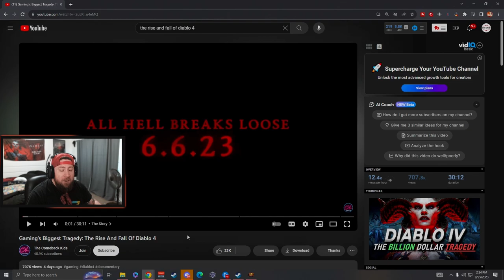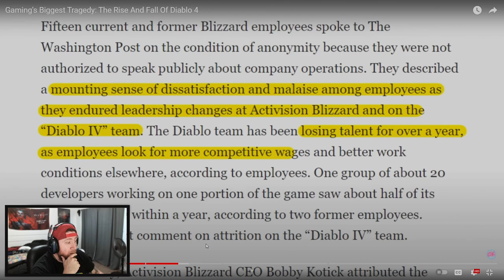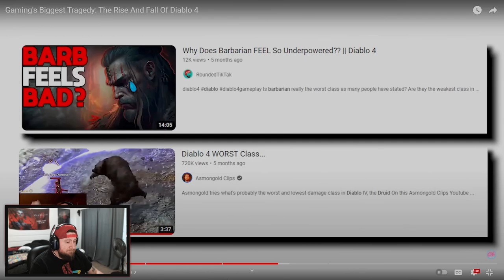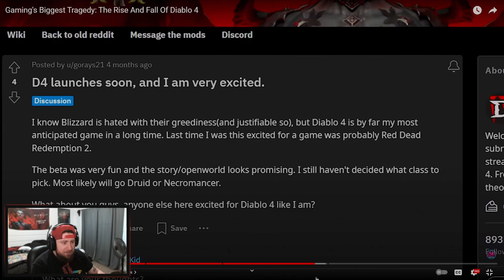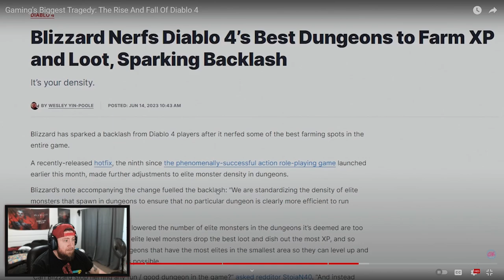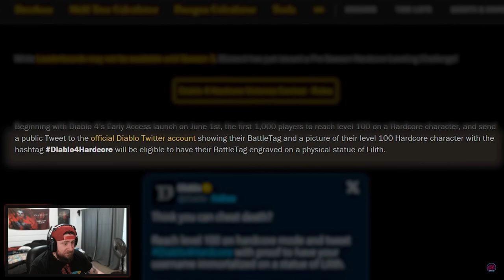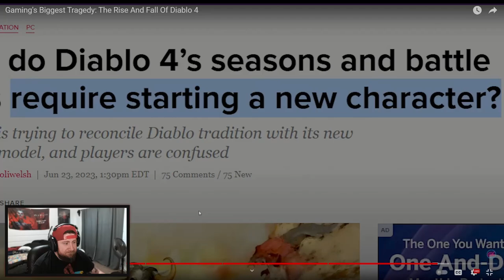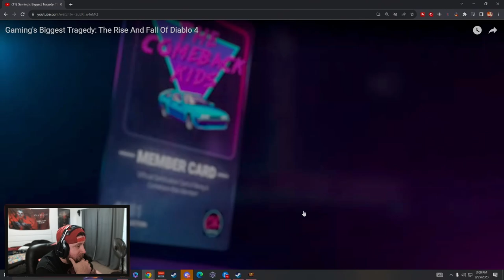The Fall of Diablo IV!!! Warlug Reacts!